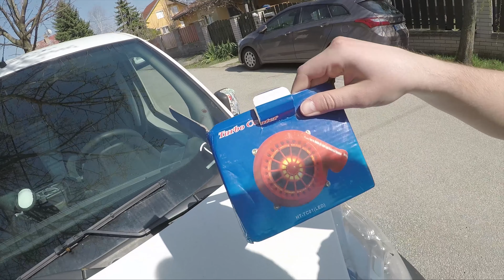Elektromos turbó ⚡ Wututu 📢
🔥 *OBDeleven AKCIÓ: "DARKFLY" kuponkód vagy KATT a linkre és -10% kedvezményt kapsz* ➡️

---MEGJEGYZÉS---